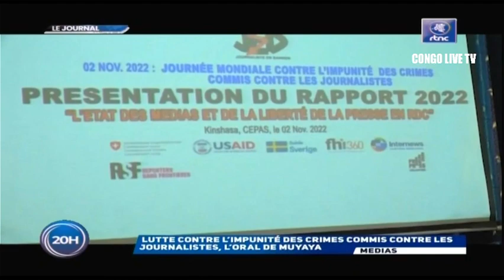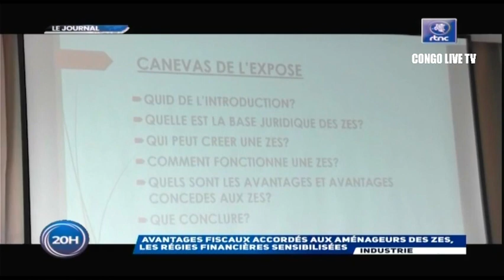🔴RDC : SUIVEZ LE GRAND JOURNAL DE CE MERCREDI LE 02.11.2022 RTNC EDITION 20H00